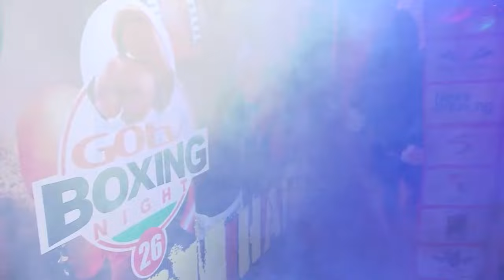Ayobami “Latest” Azeez vs Sodiq "Golden Boy" Oyakojo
8 Rounds National Lightweight Challenge Bout Sanctioned by the NBB of C